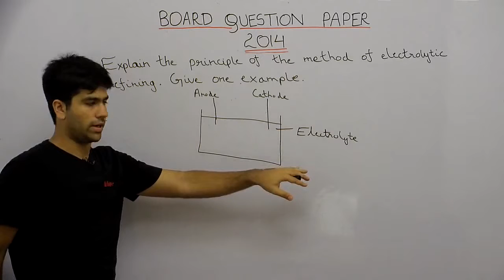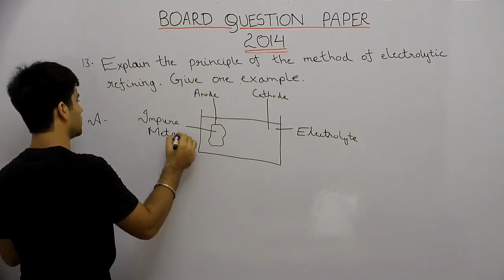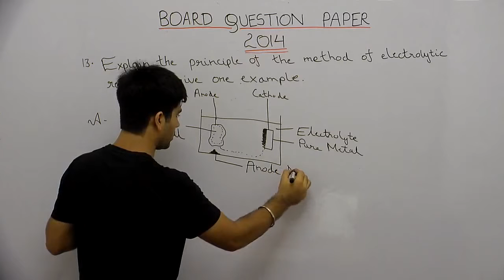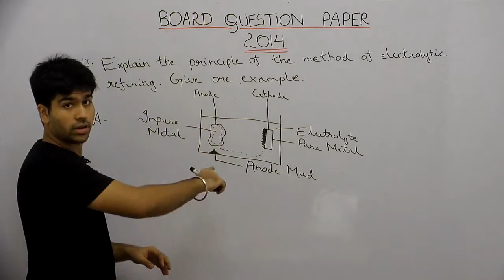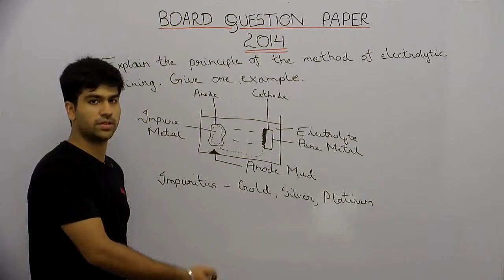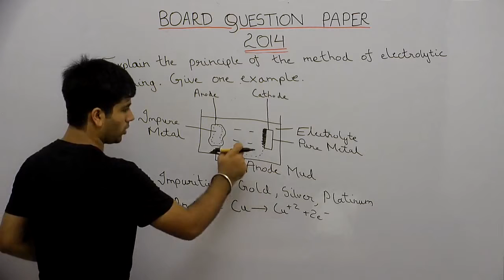CHE_XII_Board Exam 2014 Chemistry question Part7_Set 7_Archit Matta